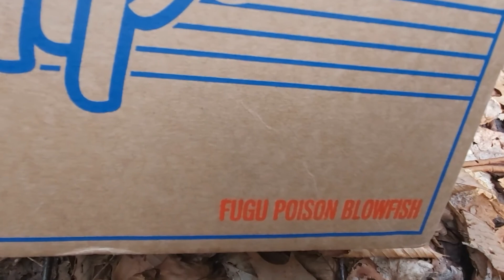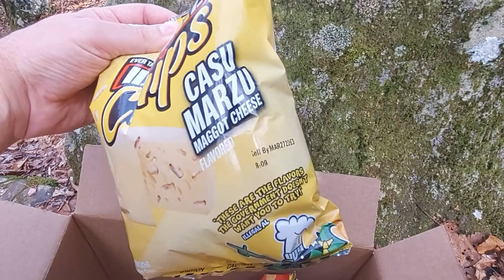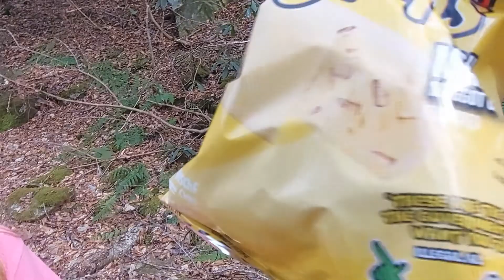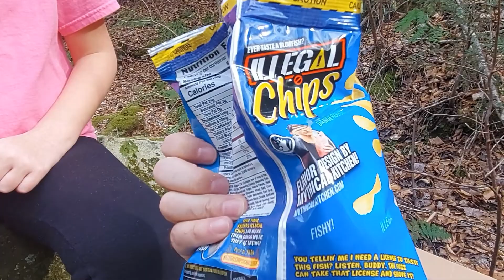Eating Illegal Chips at Roaring Branch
Claire and I went back to Roaring Branch to do another taste test. This time we took illegal chips - potato chips flavored like foods that are illegal to eat - horse, maggot cheese and poison blowfish.

Music from Matt Oakley